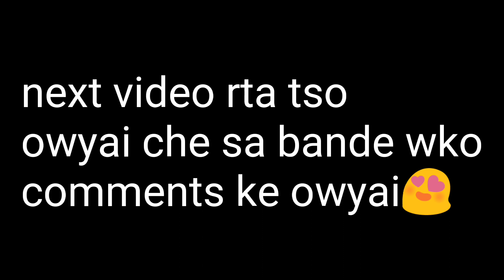big wish video malakand university